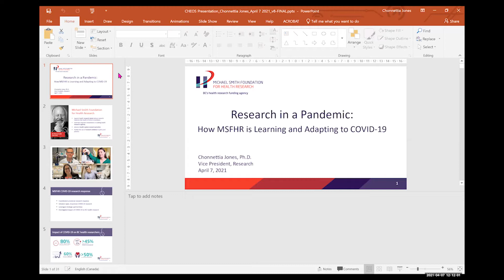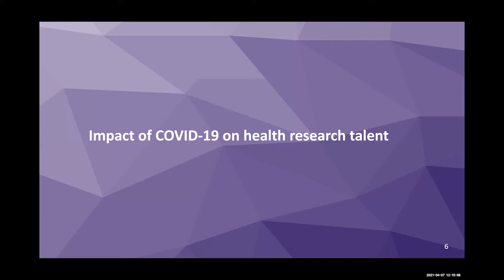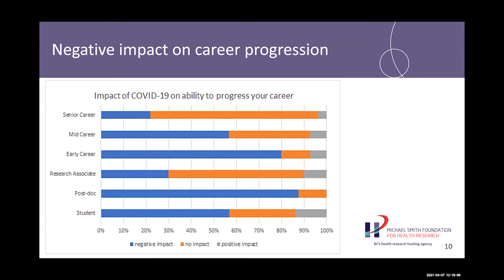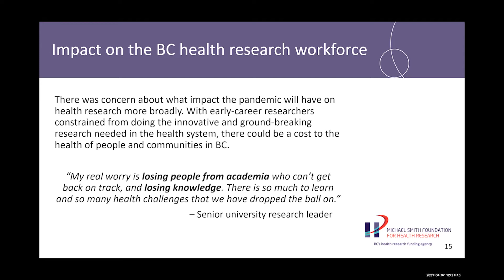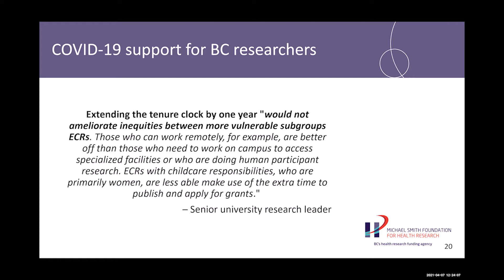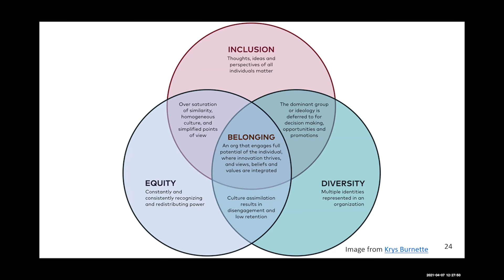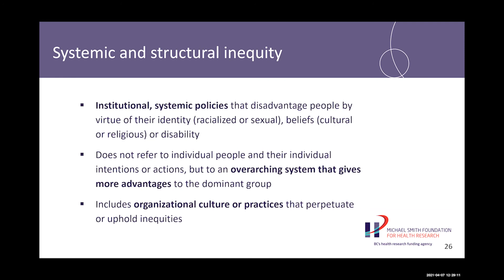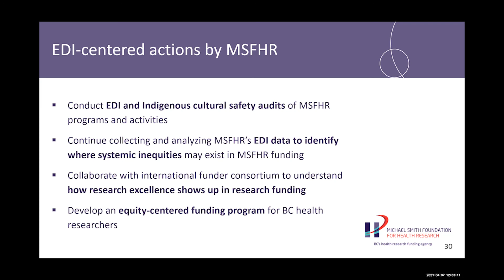Work in Progress Seminar (Apr 7, 2021): How MSFHR is adapting to COVID-19 with Dr. Chonnettia Jones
Chonnettia Jones, PhD
Vice President, Research, Michael Smith Foundation for Health Research

Research in a Pandemic: How MSFHR is learning from and adapting to COVID-19

Dr. Chonnettia Jones always had a curious mind. Growing up, the natural world of plants and animals and their evolution enchanted her. That early curiosity led her to pursue research in developmental biology, and the eventual realization that science creates knowledge that improves human health.

As VP Research at MSFHR, she has seen first hand how the emergency response to COVID-19 has significantly impacted health researchers in British Columbia. She is helping MSFHR lead the way in supporting the province’s health research system during (and after) COVID-19, and what it will take for a responsive and responsible funder to continue providing researchers the tools, resources and infrastructure they need to do what they do best: develop the knowledge we need to stay healthy and save lives.

During her presentation, Dr. Jones will shine the light on MSFHR’s learnings during the pandemic as BC’s health research funding agency and its response, her own insights from her extensive career in research, health policy, and funding, and the systemic inequities throughout the research enterprise that were exacerbated during the pandemic and need to be urgently addressed to ensure all researchers can flourish in the future.